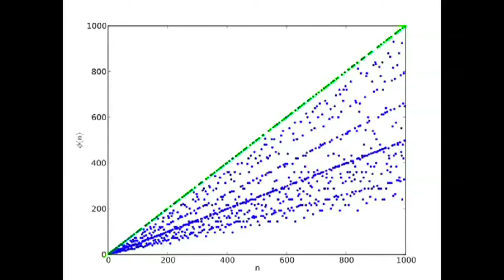Kryptografia współczesna 8/10 - funkcja Eulera